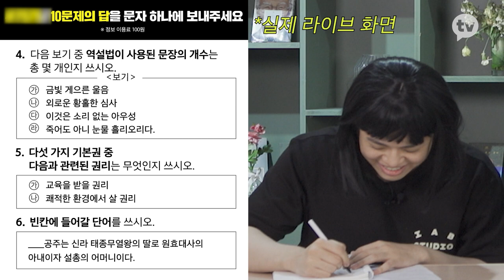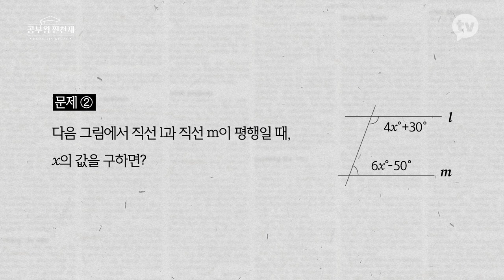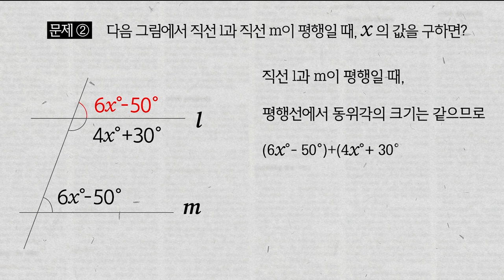"선 넘네..." 라이브 중 일동 당황시켜버린 레알 찐천재들의 등장 ;; [공부왕찐천재 홍진경]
시즌을 마무리 하는 대망의 기말고사날! 진경은 진통제까지 먹어가며 시험공부에 여념이 없는데.. 지금까지 배운 내용 중 10문제를 시청자들과 함께 라이브방송으로 동시에 풀어야하는 신개념 기말고사! 엄청난 상금과 선물.. 무엇보다 자존심이 걸린 이번 시험을 진경은 무사히 마무리할 수 있을까? 그리고 25,000명의 쟁쟁한 후보들을 제치고 1등을 차지한 진짜 천재는 누구일까?

[공부왕찐천재 홍진경]
매주 월요일 오전 10시 공개!